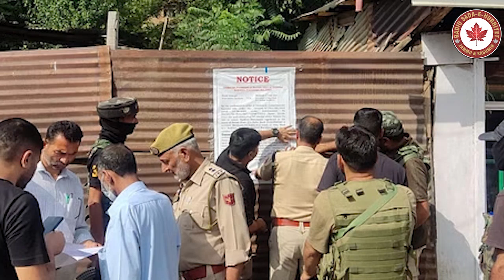Kashmir turned in to garrison by India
Kashmir turned in to garrison by India Latest From Radio Sada-e-Hurriyet Jammu and Kashmir.